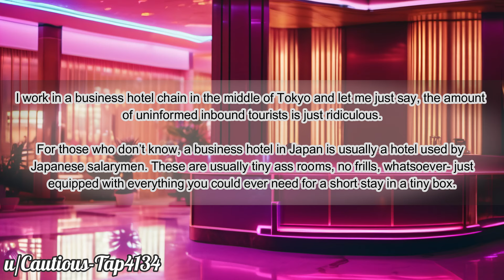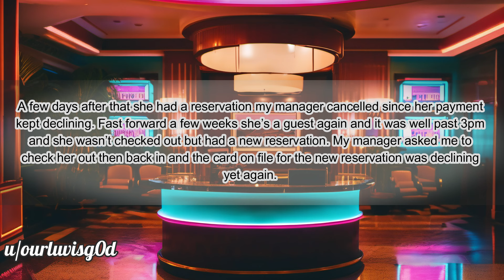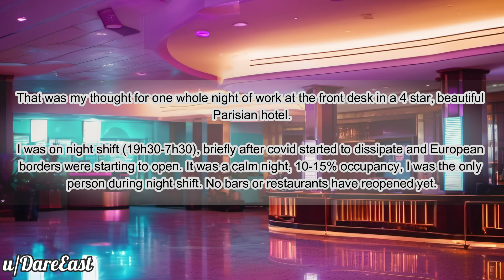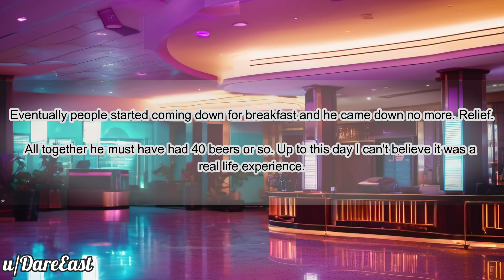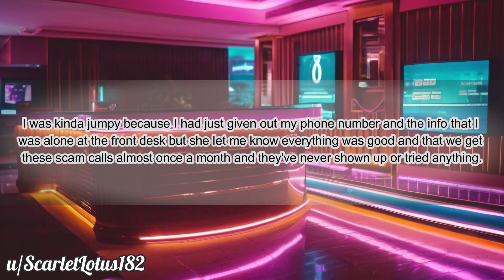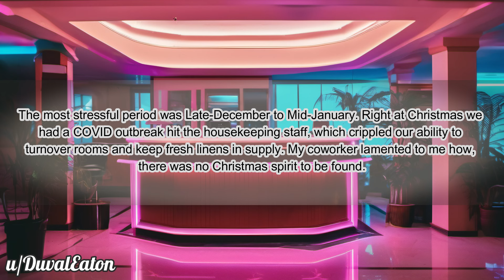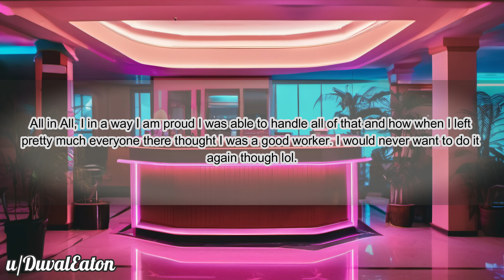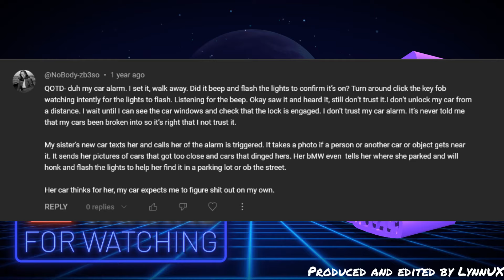COAHW #140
Many thanks to the following:

Stories & Timestamps:
1. 0:00
2. 2:39
3. 5:45
4. 9:09
5. 12:46
      Outro. 17:53

Images:
All images generated by Stable Diffusion and enhanced by Hellfreezer